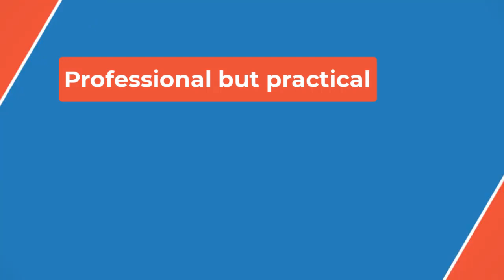🔴Katy Perry Reveals Orlando Bloom's "Annoying" Trait👀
The "Teenage Dream" singer recently joked that the Lord of the Rings alum has a quality that can get on her nerves—and also forces her to keep up with her "tinctures," including vitamins and herbs.

But Orlando's health focus does have a plus side: namely that Katy—who shares daughter Daisy Dove Bloom, 3, with the actor—was able to steal a Solawave red light from his Golden Globes gift basket.